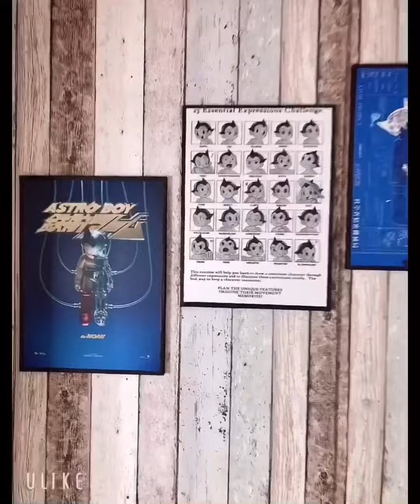[Movie Poster] 童年的回憶 手塚治蟲的成名作：原子小金剛Childhood Memories Osamu Tezuka's famous work: ASTRO BOY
童年的回憶 手塚治蟲的成名作：原子小金剛
Childhood Memories Osamu Tezuka's famous work: ASTRO BOY

🔴 ASTRO BOY flyers Poster framed
Quality: Lamination